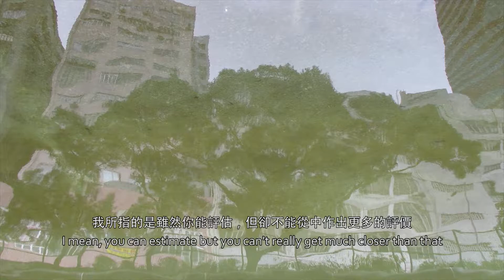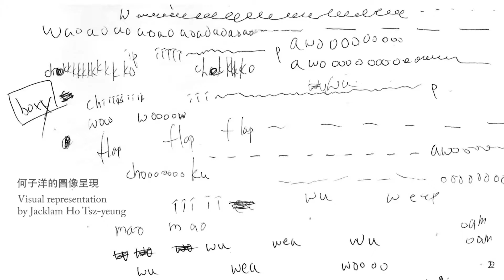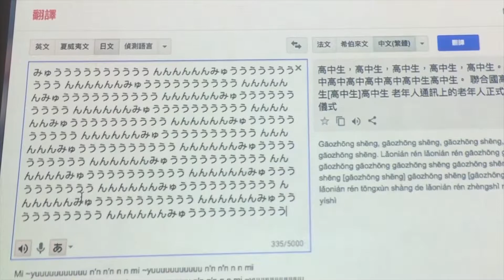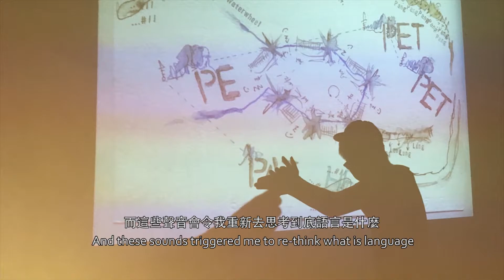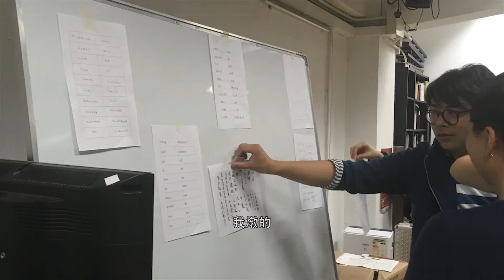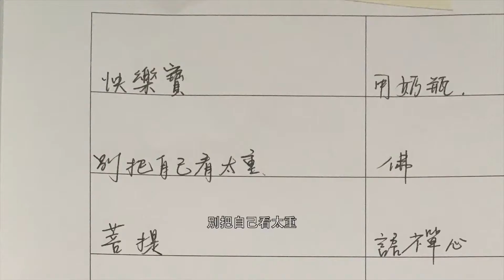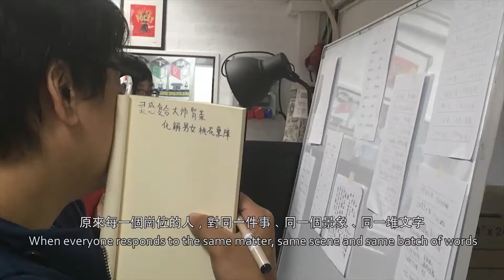Mentorship Programme (3rd Edition) 第三屆「拜師學藝」2017-18 | Catherine Clover, 陳世樂 Chan Sai-lok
Mentorship Programme reflects The Library’s devotion to promote interactive learning between artists through dialogues and artistic creation: from the mentor-mentee relation as an intimate platform in which oversea senior artists with a practice in sound to meet and share knowledge and experience with Hong Kong local artist-mentees. This alternative ways of sharing and building the knowledge together will be spread again by the artists to the general public through public workshops. It provides artists with opportunities to broaden and deepen their artistic practices.

由聲音圖書館策劃之「拜師學藝」旨在透過對話及創作的互動學習形式，促進藝術家之間的學習。我們邀請了海外聲音進行創作的資深藝術家來臨聲音掏腰包，通過建立一個導師—學員的近距離關係的平臺，以分享式或實踐式的工作坊，與本地年青藝術家透過直接交流建立新知識，一起學與教，創作之餘同時與公眾分享城市中的「聲」體驗。我們確信師友關係對藝術家的成長攸關重要，為此聲音圖書館努力創造一種對話模式的學習平臺。「拜師學藝」在此希望為藝術家提供拓闊和深化其藝術創作的機會。

Mentorship Programme (3rd Edition)
Artist-mentors: Catherine Clover, Chan Sai-lok
Artist-mentees:  Wayne Choi, Donald Chung Siu-hei, Jacklam Ho Tsz-yeung, JC Jessie, Li Hiu-wa, Sean Wong, Fizen Yuen

第三屆「拜師學藝」
藝術家導師︰Catherine Clover, 陳世樂
藝術家學員︰蔡穎，鍾肇熙，何子洋，謝西，李曉華，黃翊豐，袁嘉駿

Video editor: Sean Wong
錄像剪接︰黃翊豐